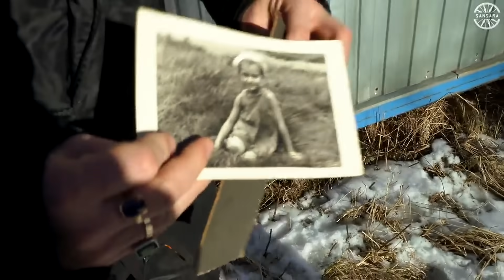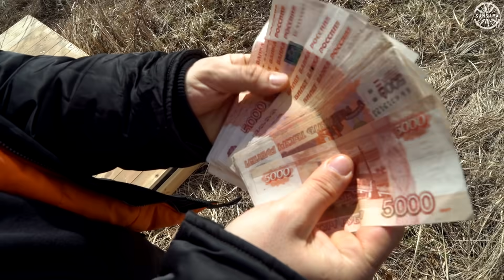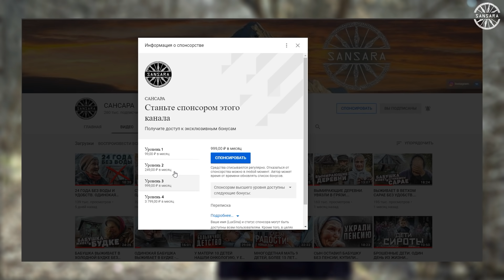СТРОИМ НОВЫЙ ДОМ ОДИНОКОЙ БАБУШКЕ НИНЕ. Сансара.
В этом видео мы начали первый этап строительства нового дома бабушке Нине. Если Вы первый раз на нашем канале - в описании к этому видео будет плейлист бабушка Нина, рекомендуем посмотреть всю историю бабушки Нины с самого начала.

СТРОИМ НОВЫЙ ДОМ ОДИНОКОЙ БАБУШКЕ НИНЕ. Сансара. Слово пацана . Вася на сене . Леха . Лёха . Бабушка отшельник . Благородный.